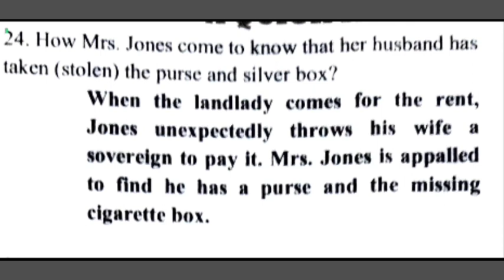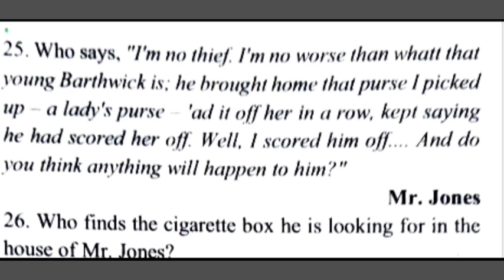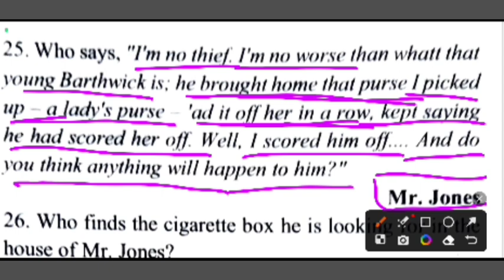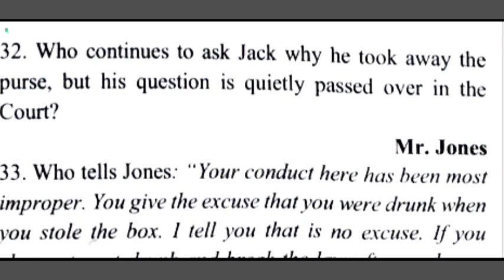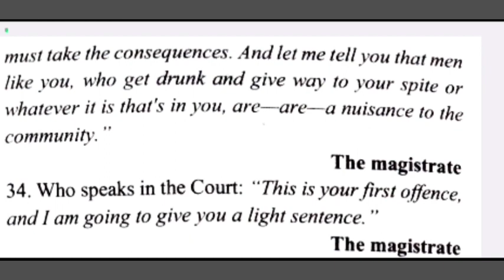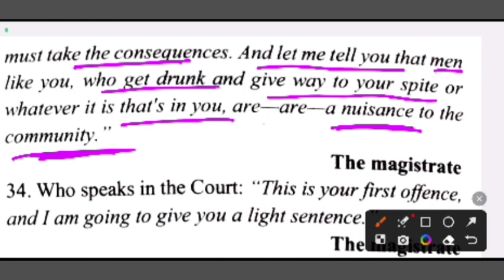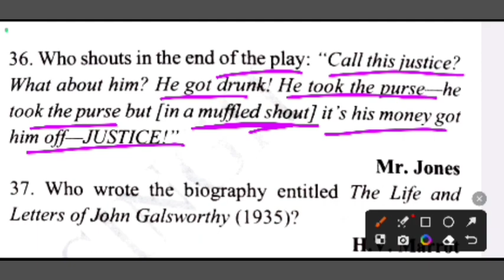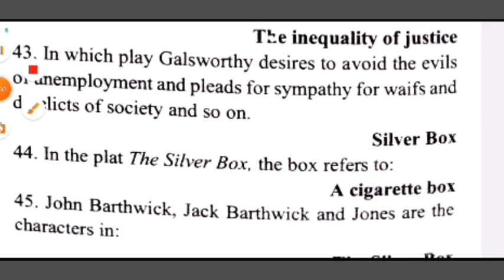One Liner | The Silver Box | John Galsworthy | Important Quotes | TGT LT grade English | Examplar CH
up tgt pgt new vacancy 2022, UP TGT, PGT New Vacancy 2022, Age, Eligibility, Exam Pattern, Application form,  up tgt pgt latest news today, up tgt vacancy 2022, up tgt syllabus 2022, up teacher vacancy 2022, up teacher vacancy 2022 latest news, up teacher vacancy 2022 eligibility, up teacher vacancy, up teacher salary, up teacher recruitment 2022, up teacher bharti 2022, up tgt lets learn, let's learn, govt. teacher vacancy, lets learnThank you for joining the  Examplar CH  YouTube family.
tgt english language preparation,
tgt english preparation 2022,
tgt english best channel,
english grammar for tgt pgt,
pgt english classes,
Pgt english,
Pgt english preparation,
tgt english,
up tgt english,
up tgt english vacancy 2022
english grammar practice for competitive exams,
english grammar practice for beginners,
english grammar practice batch
mp grade 1 grammar up tgt grammar class,
up tgt grammar syllabus,
english grammar for up pgt,
english grammar for kvs pgt,
up tgt english grammar marathon,
Pgt english grammar preparation
Novels
Types of novels
Novel types
Hssc novels
Meaning of novels
Different types of novels
novel?
What is a novel book?
Tgt english
Metafiction
Gothic novel
Eldrich novel
Fantasy novel
Haryana Screening tgt
TGT English Haryana Screening
HSSC Screening
DSSSB Tgt English
HSSC 2023
Hssc 2023 tgt english screening

Jharkhand pgt English  Preparation 2023
Jharkhand pgt English 2022
English Literature by Praveen Sir
TGT PGT English Jharkhand pgt English 2023
TGT PGT English  RR Academy
English Literature Most Important MCQs
hssc tgt english screening 2023
HSSC TGT English Preparation Strategy
haryana tgt english syllabus 2023
haryana tgt english 2023 syllabus,
HSSC TGT english course
hssc tgt english live classes,
hssc tgt english preparation tips b,free hssc tgt english preparation